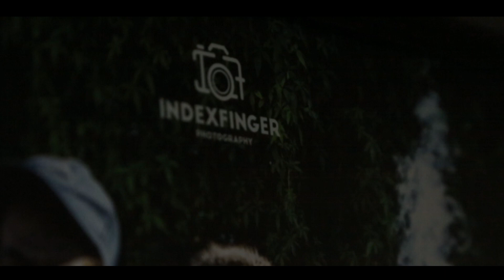Heavy G - Colonizers Play Clothes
EP title: Pavement Special
Film By Kaaseeb Jones

Fashion played a big role in coloured communities till this day from Grasshoppers , Lee jeans, Navada pants to Bubbles & everything khanget.

"Geslat & Gemoer / Gemoer & Geslat all day"

But the end of the day ... The Skarrel Continue✊🏾